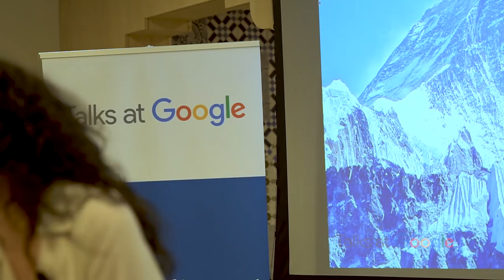Being the First Saudi Woman To Climb 7 Summits | Raha Moharrak | Talks at Google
Raha Moharrak (Arabic: رها محرق‎)  is the youngest Arab and the first Saudi woman to conquer Mount Everest.Previously she climbed Mount Kilimanjaro, Mount Vinson, Mount Elbrus, Aconcagua, Kala Pattar, Pico de Orizaba and Iztaccihuatl. She has joined our office to talk about her experience climbing the 7 summits.